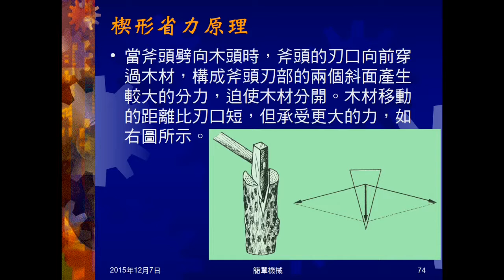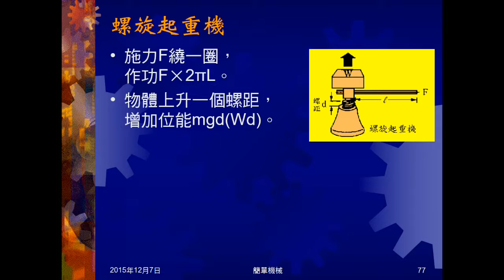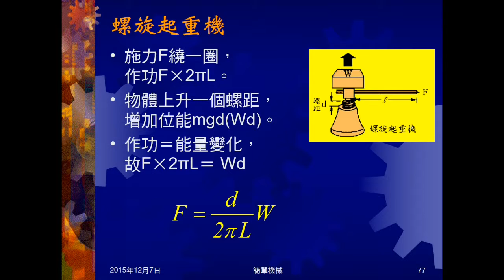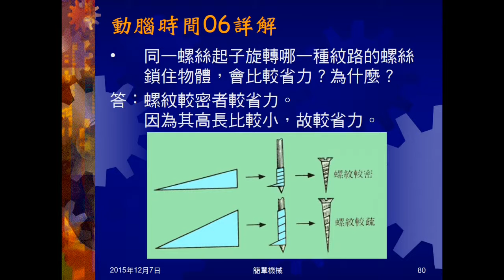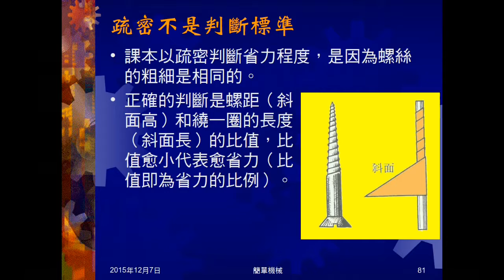104學年國三理化＿簡單機械13：螺旋、螺旋起重機；動腦時間06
介紹螺旋、螺旋起重機，說明螺旋起重機公式。動腦時間06問螺紋密或疏，何者較省力，並說明為何比較螺紋疏密是錯的。